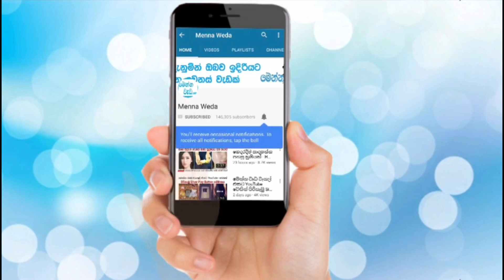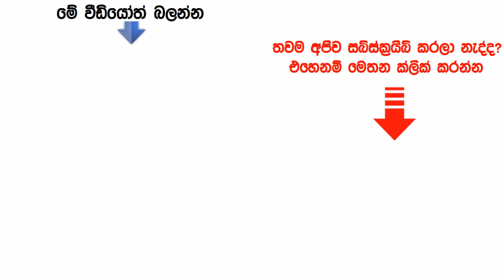කළුපැහැයට හැරුණු අත්යට පැහැපත් කරගන්න ආලේපනයක් මෙන්න